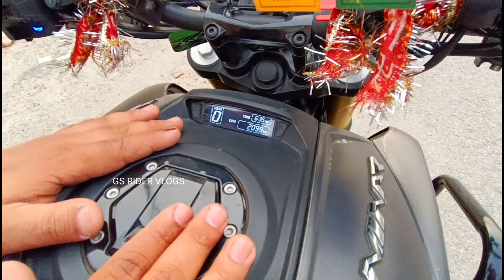Bajaj Dominar 400cc 2023 New model New Update !!